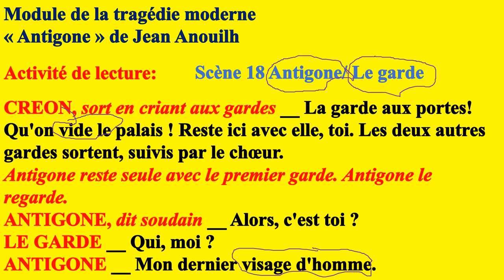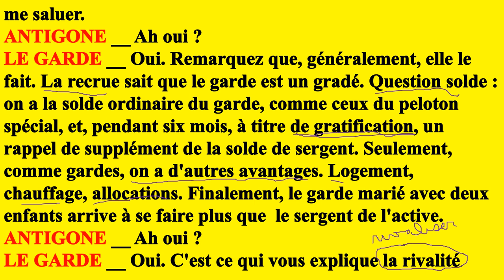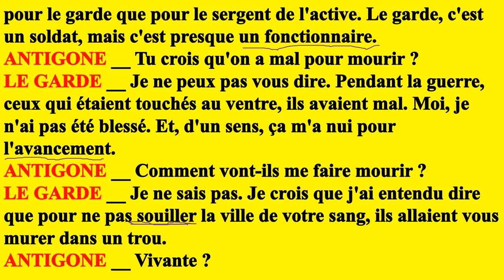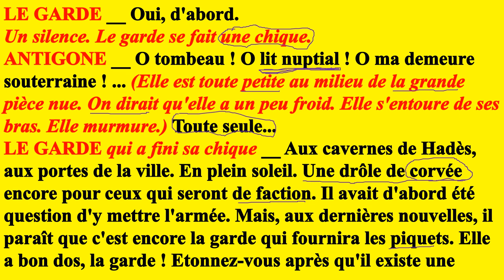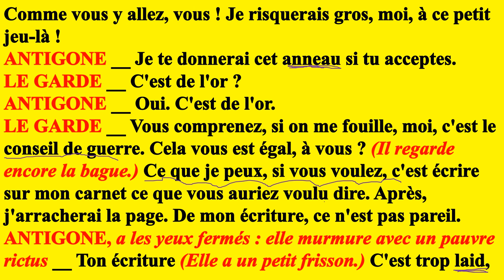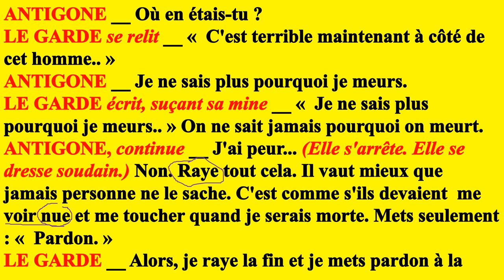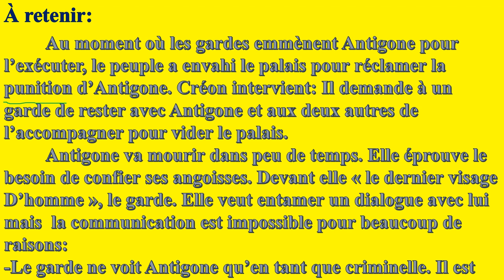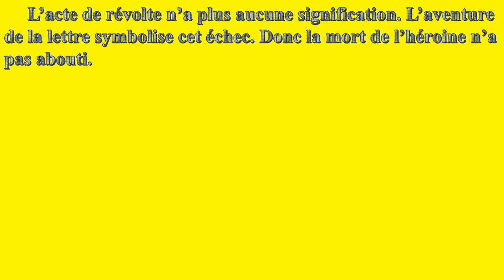1bac.lecture explication analyse Scène 18 Antigone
LECTURE EXPLICATION ANALYSE SCÈNE 18 ANTIGONE DE JEAN ANOUILH.